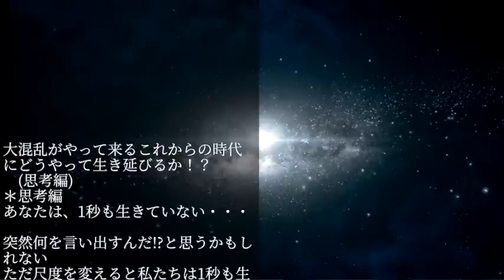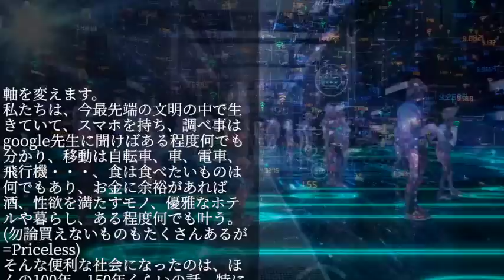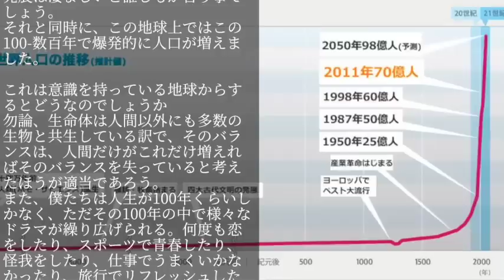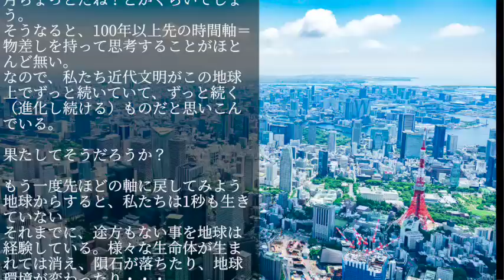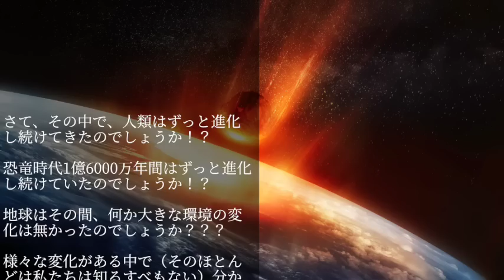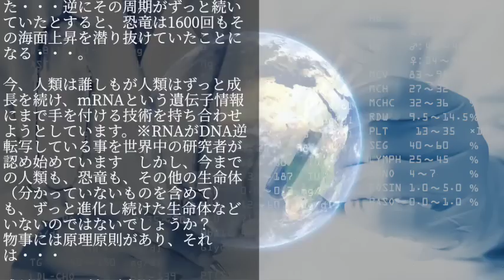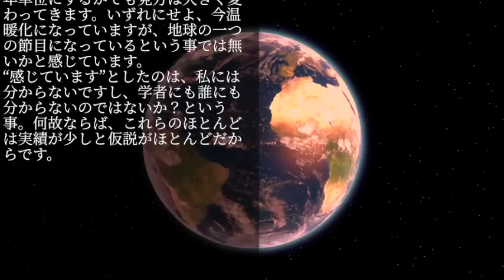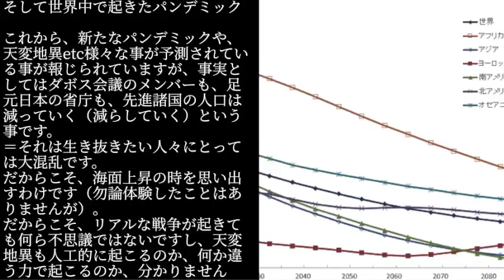大混乱がやってくる！生き延びろ！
◆アンティークコインについての資料請求

◆定期的にセミナーも開催しております。

☆動画配信☆2023年版 アンティークコイン2600年間による歴史講座
会費は全額有機農業へ寄付します

◆LINEにて新着コイン・非公開コイン、最新情報をお届けしております。

魅惑のアンティークコインの世界へようこそ
コインについて知りたい、話を聞きたいなど下記までご連絡くださいませ
バイヤー村田まで

株式会社ユニバーサルコインズ
〒104-0061
東京都中央区銀座5-8-5　ニューギンザビル10号館5階